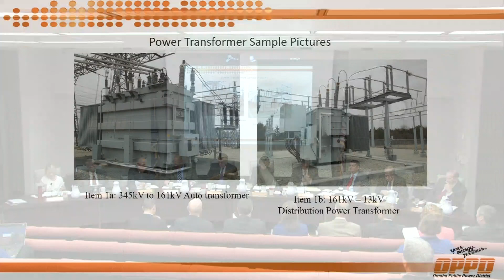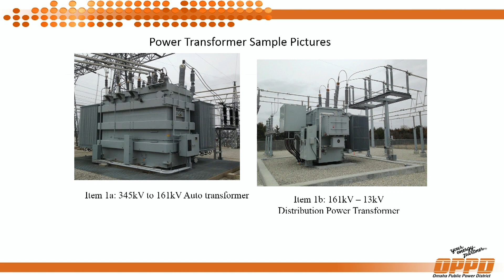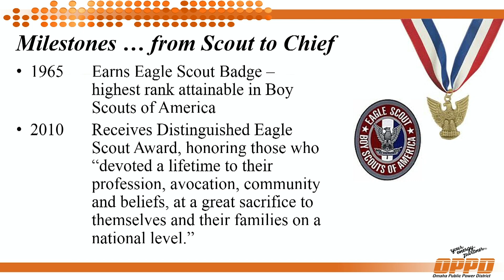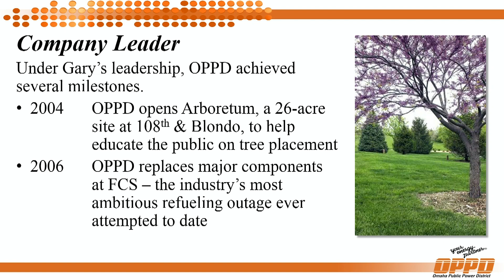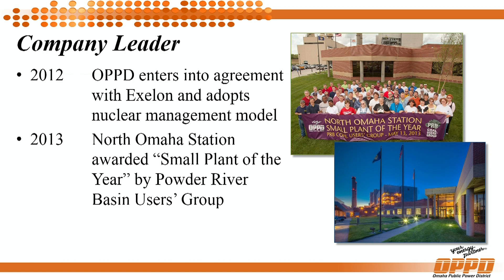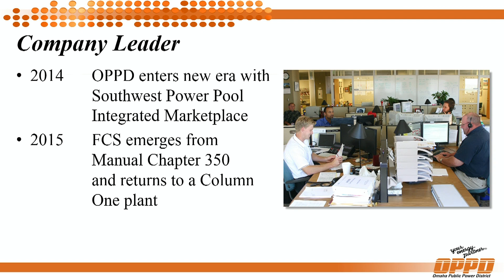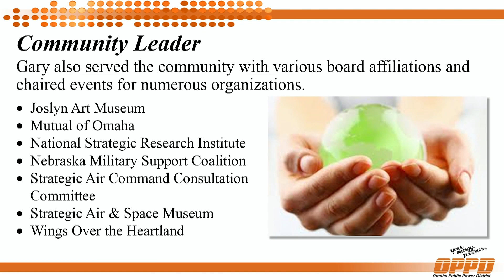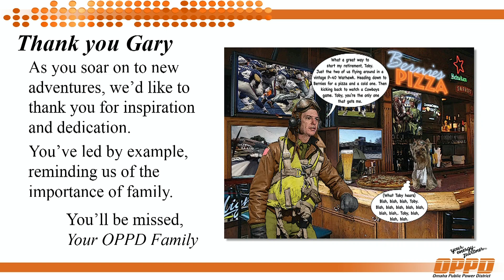OPPD Board of Directors Meeting - April 16th, 2015